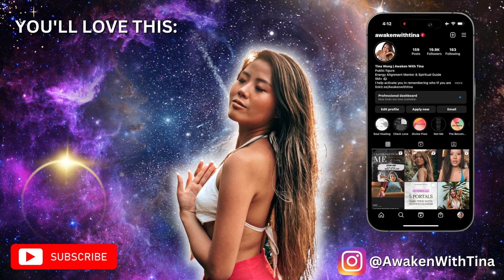Are you a Lightworker? FIND OUT IN 3 MINUTES | Awaken To Your Mission on Earth ✨🌎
Are you a lightworker? Watch this message I channeled through for you, to you, to find out. Much love, Tina 🤍

✨Beautiful ways to work with me:

▶ Self Love Is A New Sexy 21 Day Activation
[Started on February 25th but still able to join along]